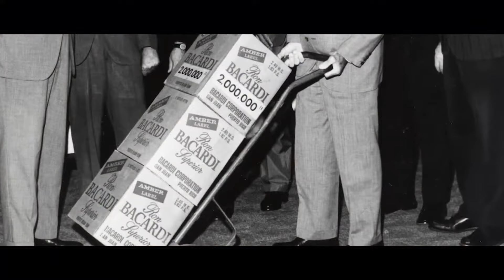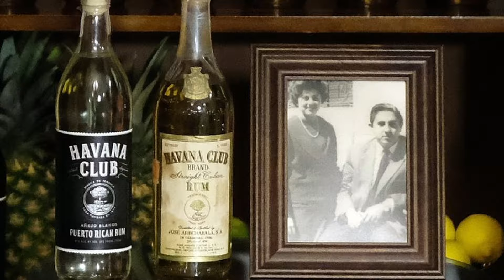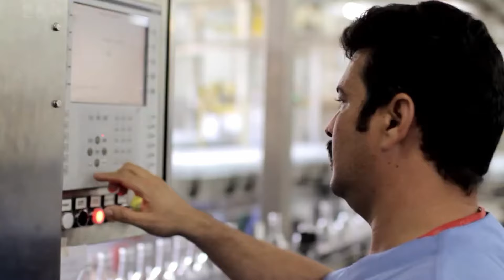Havana Club VS Bacardi : La guerre du rhum !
Découvrez l'histoire captivante du conflit légendaire entre Bacardi et Havana Club, deux géants du rhum. Plongez dans les origines de cette bataille commerciale, les enjeux politiques, et les rebondissements juridiques qui ont marqué cette guerre de plus de 20 ans. Un affrontement qui va bien au-delà du simple spiritueux, symbolisant la lutte entre Cuba et les États-Unis.

**🛒 Ma Boutique :**
Découvrez nos produits exclusifs !

**🎵 Écoutez-moi sur Spotify :**
Suivez-moi pour écouter toutes mes dernier podcast !

**📲 Restez Connectés :**

**📧 Pour les Demandes de Partenariat :**